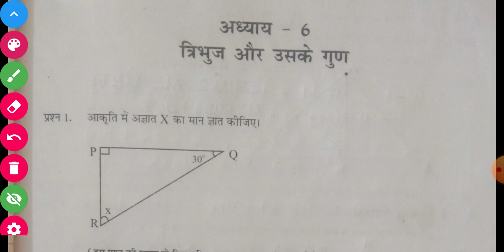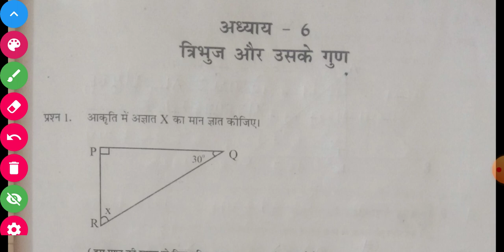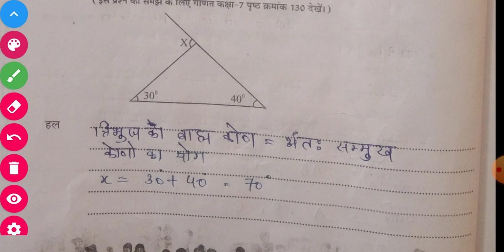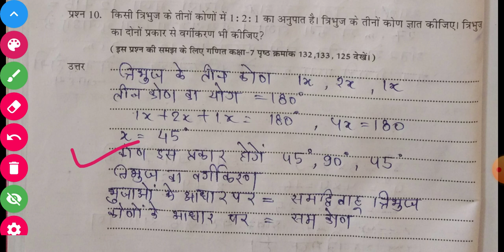कक्षा 7 एटग्रेड पुस्तिका गणित Kaksha 7 Class 7 maths atgrade pustika gadit maths 6 tribhuj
कक्षा 8 एटग्रेड पुस्तिका हिन्दी पाठ 2 कटुक वचन मत बोल Kaksha 8 atgrade  pustika hindi path 2 katuk vachan mat bol
कक्षा 7 एटग्रेड पुस्तिका हिन्दी  Kaksha 7 Class 7 atgrade  pustika hindi page 33 se 38

कक्षा 7 एटग्रेड पुस्तिका गणित Kaksha 7 Class 7 atgrade pustika gadit class 7th maths 3 aankdo ka prabandhan

कक्षा 7 एटग्रेड पुस्तिका गणित Kaksha 7 Class 7 maths atgrade pustika gadit maths 4 saral samikaran